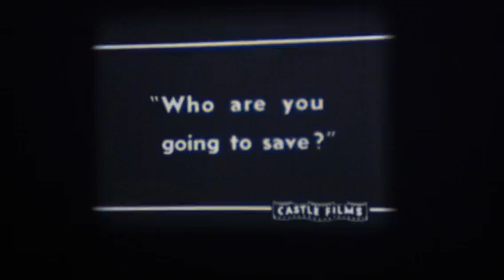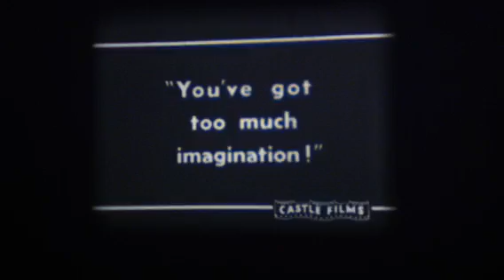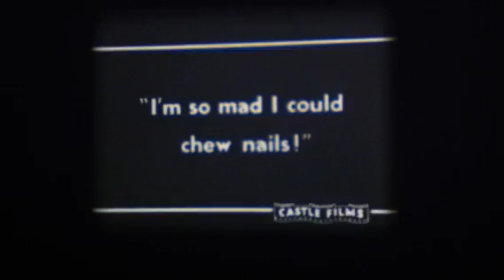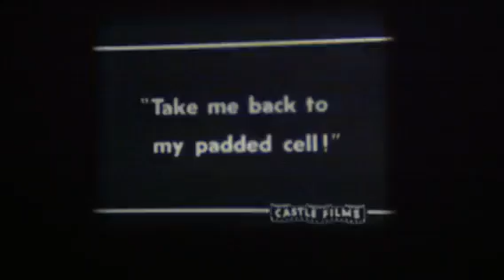Don Quixote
Cartoon from my childhood 8mm collection.